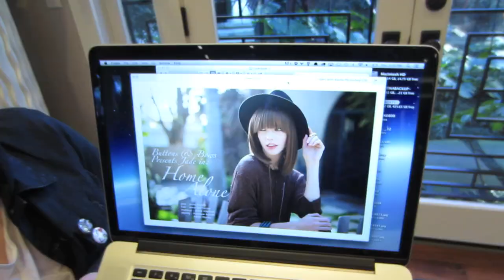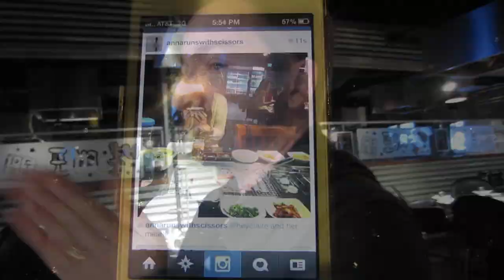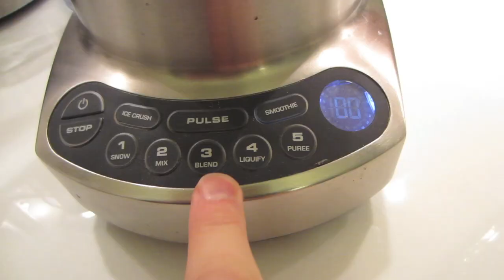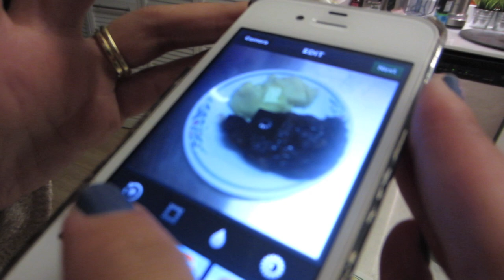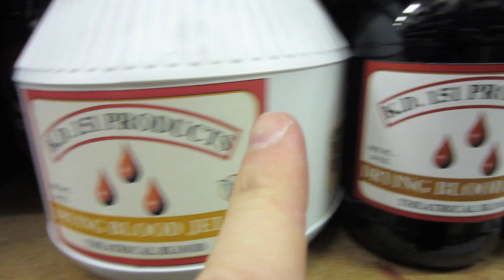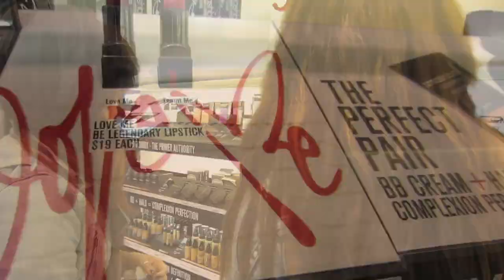VLOG. Here and There.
First week of January.  It's kind of late, but we're trying.  Editing takes a looooog time.  Anyhoo - apparently we spend a lot of time with Claire. You should totally watch her videos because they are WAY better than ours.  If you want to watch her take on a lot of these events, check out this video

Thank you to Monica Duran at Chaz Dean studio for cutting Jesse's hair.  She is awesome!

About Jesse -